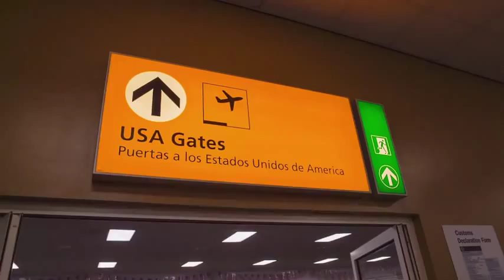Aruba Airport marketing video 2015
De moderne faciliteiten van het internationaal vliegveld van Aruba. Meer informatie